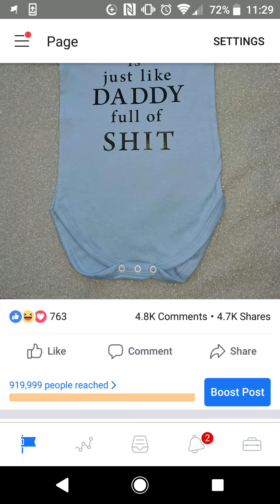Funny vest went world wide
My funny vest i made world wide